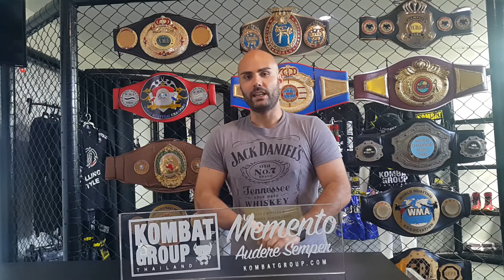Eliminato le barriere fisiche e mentali di un allenamento intensivo e perso 4kg!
Kombat Group Thailand offre pacchetti di alta qualità per Muay Thai, Boxe, Krav Maga, MMA, Jiu-Jitsu brasiliano e pacchetti fitness per dimagrire.

I nostri pacchetti comprendono alloggio, allenamento in una moderna palestra e tre deliziosi pasti giornalieri, sette giorni alla settimana. Il tutto a pochi passi l'uno dall'altro. Inoltre, i nostri ospiti ricevono rapporti settimanali sul loro peso corporeo e sulla loro composizione corporea, il monitoraggio degli obiettivi di fitness e un piano nutrizionale personalizzato.

Leggi maggiori informazioni sul nostro fondatore, Christian Daghio, 7 volte campione del mondo Muay Thai e 3 volte campione di boxe

Tutto ciò che ha sempre voluto era aiutare le persone a raggiungere i loro obiettivi, proprio come aveva fatto lui stesso. Sapeva che è possibile per chiunque raggiungere il top e combattere superando gli ostacoli, senza mai fermarsi a dubitare delle proprie forze.